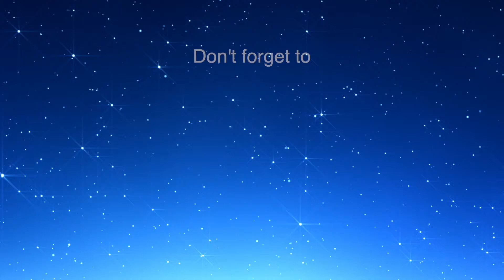Florida's Everglades Ecosystem Explained: Alligators, Plants & Conservation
🌿 Dive into the unique ecosystem of the Everglades with our enlightening video "What Are the Everglades?" Explore the diverse flora and fauna that inhabit this vital habitat and understand its crucial role in the environment. 🐊🌾

🌎 What You'll Learn:

Everglades Flora and Fauna: Get to know the wide range of plants and animals that call the Everglades their home.
Habitat Significance: Discover why the Everglades are essential for biodiversity and environmental health.
Conservation Efforts: Learn about the measures taken to preserve this unique ecosystem and how you can contribute.

👩‍🏫 For Educators:
This video serves as a perfect resource to introduce ecological and environmental studies to students. Enhance your curriculum with our comprehensive lesson plans and activities that bring the lesson to life.

📥 Downloadable Resources:
Equip your classroom with our detailed lesson plans, worksheets, and activities designed to complement this video. Ideal for engaging students with real-world environmental issues:

📚 Ideal for Elementary Environmental Studies:
Targeted at students and nature enthusiasts, this video offers insights into one of the most fascinating wetlands on the planet.

💬 Discussion Points:
What role do wetlands play in our global ecosystem? Why is it important to protect areas like the Everglades?